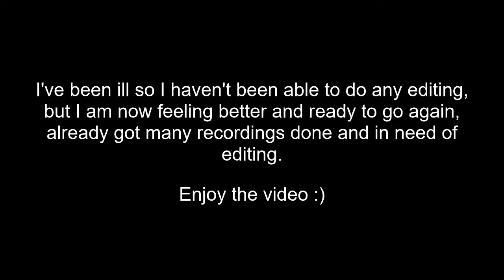doing the most simple mess ups... as usual